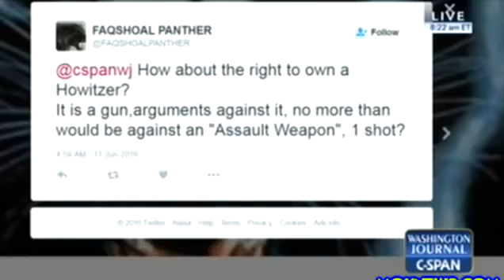Second Amendment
Muskets?